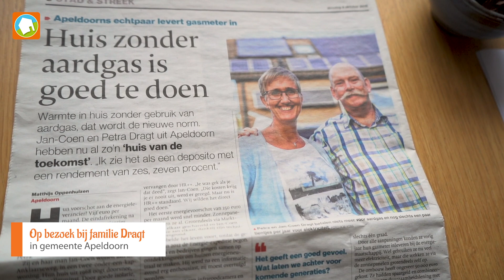Terugblik Nationale Duurzame Huizen Route 2018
Ook dit jaar was de belangstelling voor de Nationale Duurzame Huizen Route overweldigend! Ruim 5500 bezoekers hebben ideeën opgedaan om aan de slag te gaan met het duurzamer maken van hun eigen huis.

Alle huiseigenaren die 3 en/of 10 november hun huis hebben opengesteld, hartelijk bedankt voor jullie enorme inzet! Veel mensen hebben van jullie kennis en ervaringen geleerd.